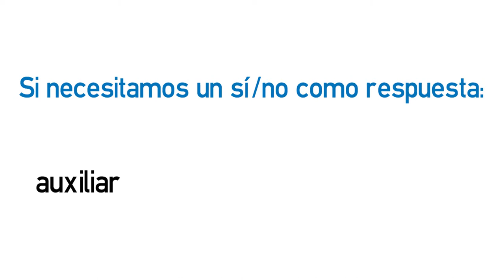Vídeo formativo - Interrogativas